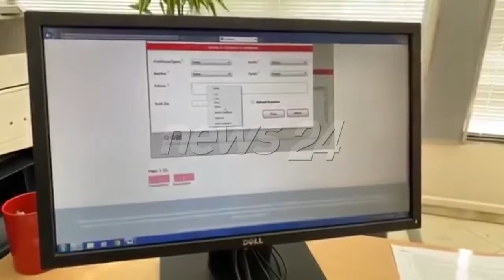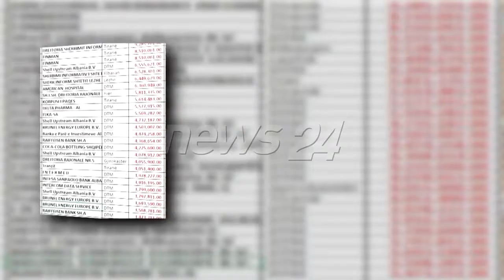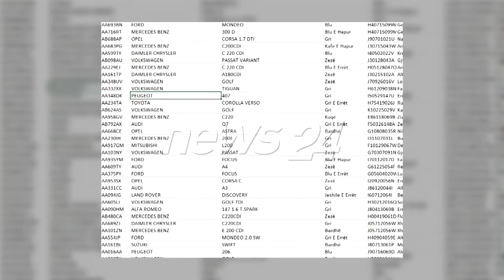Qeveria i kalon 49% te aksioneve te E-albania privatit. Maxhoranca gati projektligjin per...